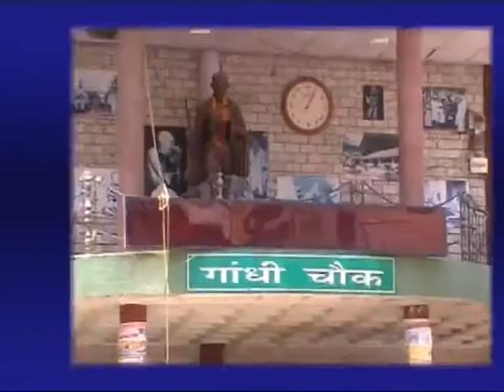16 MARCH MAIN NEWS HEADLINES